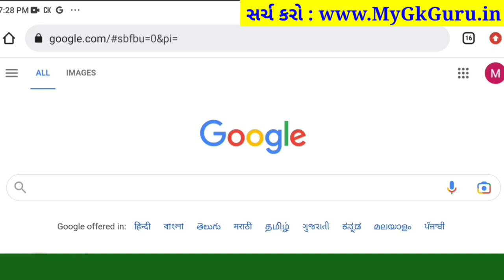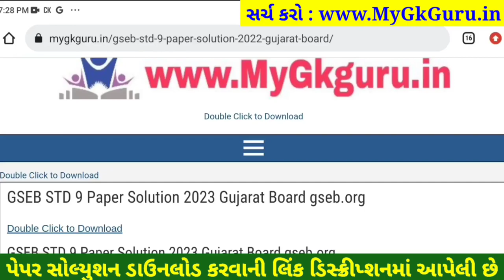STD 9 Science paper solution 2023 80 marks, Dhoran 9 vigyan paper solution 2023 std 9 science paper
STD 9 Science paper solution 2023 80 marks, Dhoran 9 Science paper solution 2023 varshik pariksha, std 9 varshik pariksha 2023 Science paper solution, dhoran 9 Science paper solution 2023 80 marks

dhoran 9 varshik pariksha 2023 Science paper solution original,

aa video ma april 2023 na roj levanari varshik pariksha dhoran 9 Science varshik pariksha nu paper solution jovana chiye, std 9 Science varshik pariksha paper solution 2023 na aa video thi tame 80 mathi 80 marks melavi shako cho.